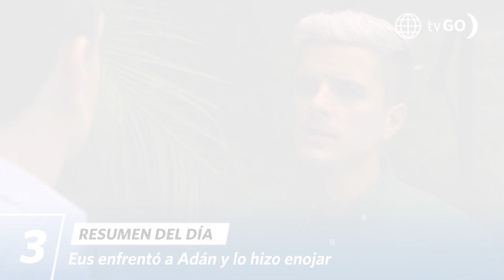LUZ DE LUNA 3 | Resumen del día (13/06/23) | América Televisión